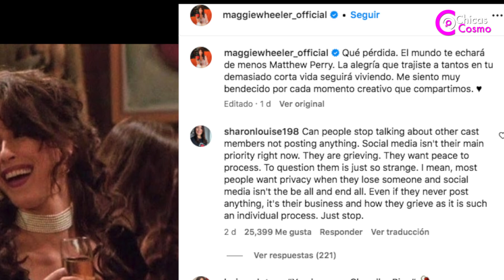ELENCO DE FRIENDS LLORA LA PERDIDA DE MATTHEW PERRY A TRAVES DE CONMOVEDOR MENSAJE